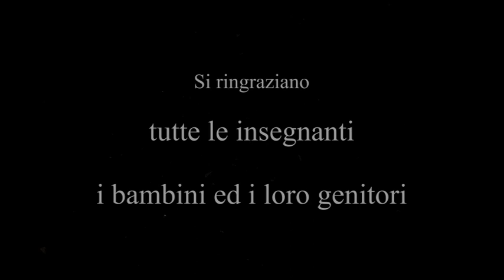Festa della Mamma 10 Maggio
Video ideato e realizzato da Music Ensamble